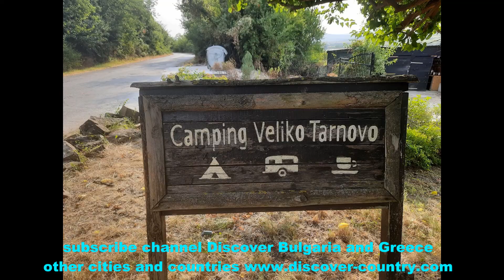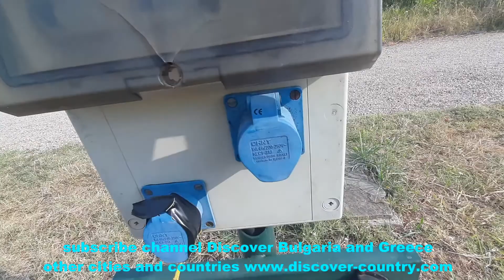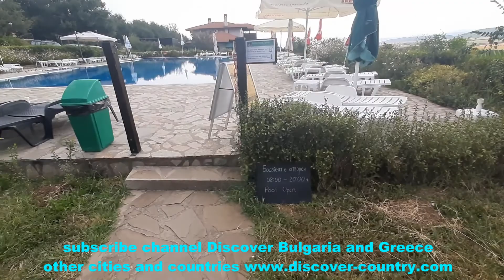Bulgaria; Veliko Tarnovo city; The best campsite in Bulgaria with a swimming pool; Photo; Video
Bulgaria; Veliko Tarnovo сity; Probably the best campsite in Bulgaria with a swimming pool and a gorgeous view of the river valley; Photo; Video